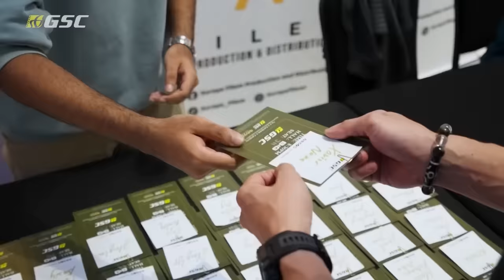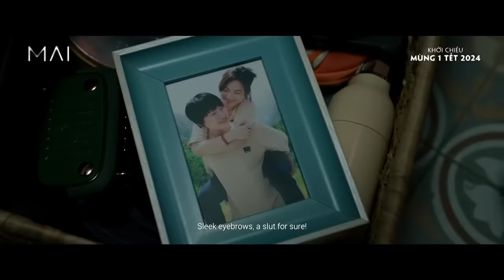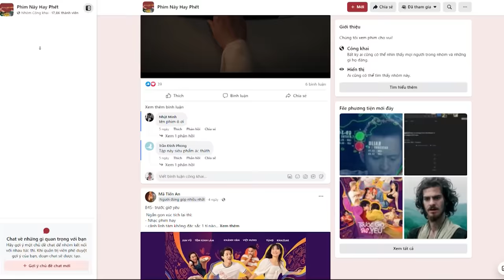Review: Gia tài của ngoại